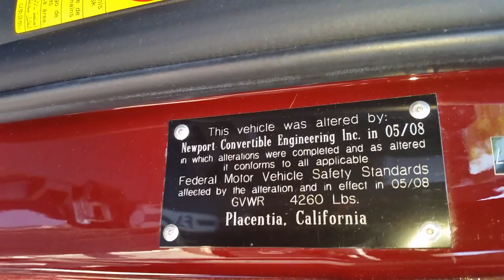Convertible FJ Cruiser from SEMA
We were walkng through the parking lot when we noticed a soft top FJ Cruiser! It has a real power retracting roof and was 1 of few the traveled across the counrty to the SEMA Show in Las Vegas